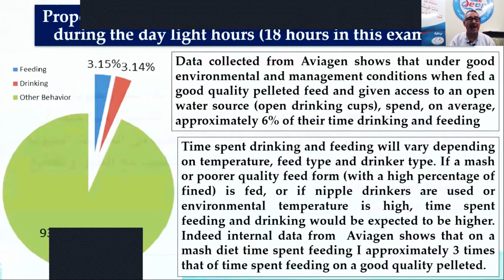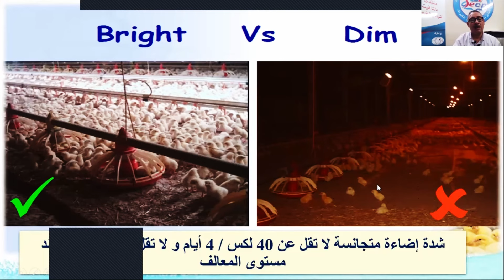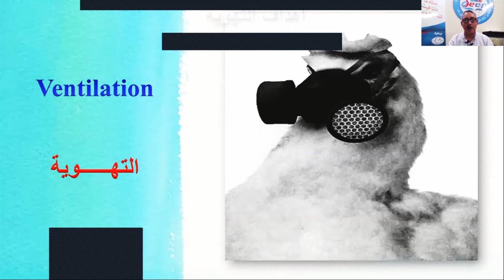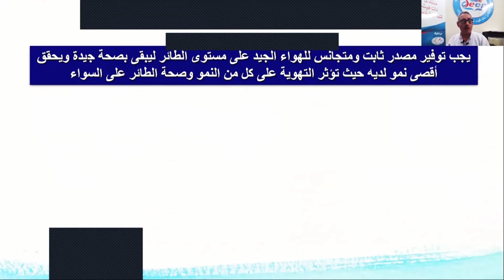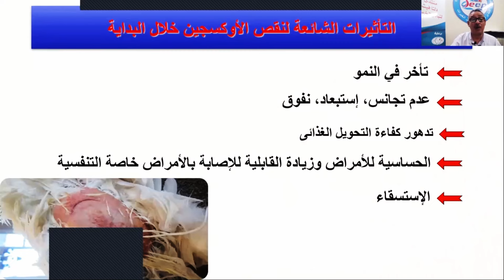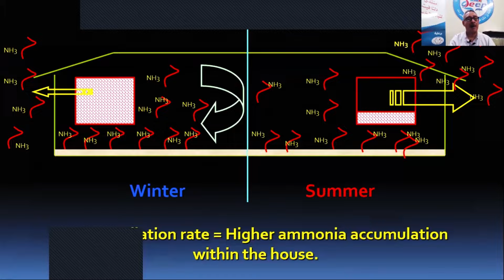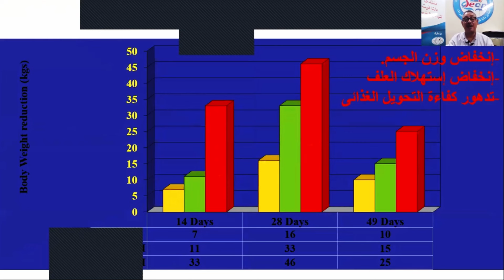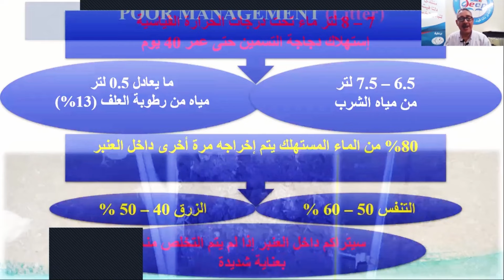التهوية والإضاءة في عنابر الدواجن: النصائح العملية لزيادة الانتاجية والربحية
تعد نظم التهوية والإضاءة من العوامل الحاسمة لنجاح التربية بمزارع الدواجن.
تؤثر التهوية الجيدة على صحة الطيور وإنتاجيتها، في حين يعزز الإضاءة الفعّالة رفاهيتها وإنتاجها.
دعونا نستكشف بعض النصائح العملية لتحسين نظم التهوية والإضاءة في عنابر الدواجن:
أهمية التهوية:
تنظيم درجات الحرارة: تساعد التهوية الجيدة في الحفاظ على درجات الحرارة المثلى داخل العنبر. في الطقس الحار، تمنع الإجهاد الحراري، بينما في الطقس البارد، تمنع الإجهاد البارد.
التحكم في الرطوبة: تزيل التهوية الرطوبة الزائدة من الفرشة والهواء، مما يقلل من مشكلات الجهاز التنفسي ونمو البكتيريا.
تقليل الغبار: تقلل الهواء الجيد من الغبار والجسيمات العالقة في الهواء، مما يعزز صحة الجهاز التنفسي للطيور.
إزالة الأمونيا وأول أكسيد الكربون: تزيل التهوية الغازات الضارة مثل الأمونيا وأول أكسيد الكربون، مما يضمن بيئة صحية.
توفير الأكسجين: يوفر الهواء النقي الأكسجين اللازم للتنفس.
دعونا نستمع الي ا.د.محمد المناوي في هذا الفيديو يتحدث عن بعض النقاط المهمة لزيادة فاعلية التهوية والاستفادة المثلي من الاضاءة لضمان معدل اداء عالي وانتاجية متميزة وبالتالي ربحية للمربين والعاملين في هذا القطاع المهم.. تابعونا..